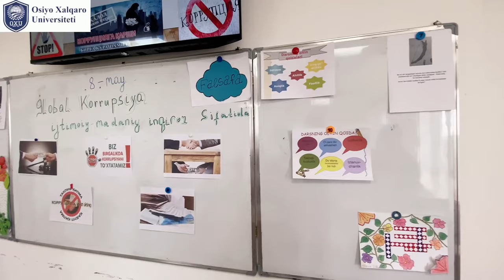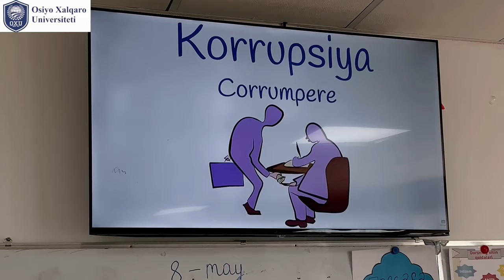Osiyo Xalqaro Universiteti o'qituvchisi Bozrova Ro'zigul darslaridan lavhalar